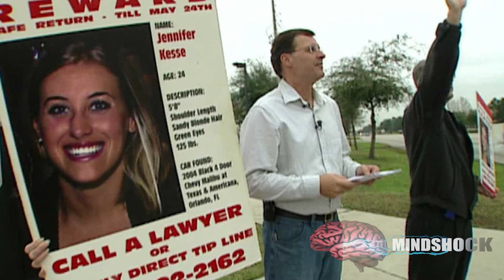JENNIFER KESSE: A RE-EXAMINATION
A logical examination of the Jennifer Kesse case - a 24-year old finance manager who went missing January 23, 2006. Her car was parked by an unknown person-of-interest about 1 mile from her apartment. How many unexplained oddities plague this case?